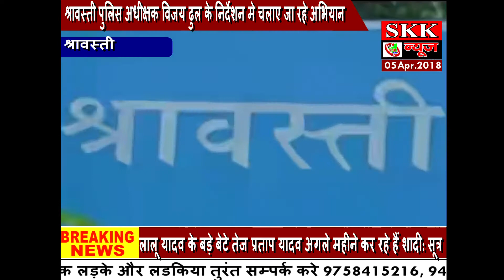पुलिस स्पेशल टीम के हत्थे चढ़े दो बाइको के साथ आटोलिफ्टर गिरोह के सदस्य